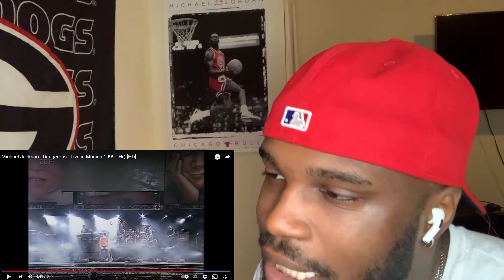Michael Jackson - Dangerous (Live) | Reaction